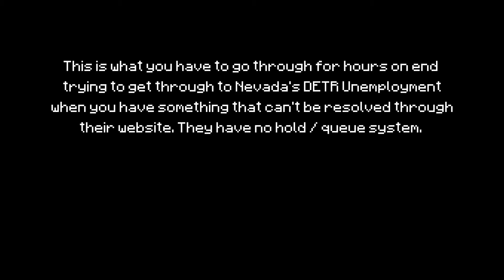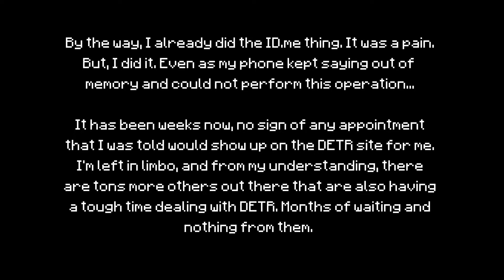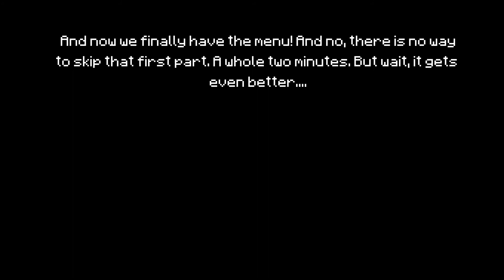My experience with NV Unemployment's phone system...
Update: I am FINALLY getting a phone interview in late January.

If this really takes off, I'll see about putting together something to help others in my position. But, I'll likely need some help with that as I have 0 experience in that department.